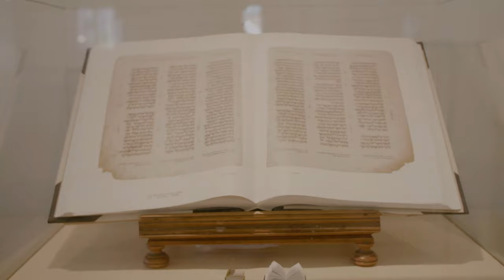Cernik | Komadić raja Hrvatske | Croatian piece of paradise | Croatia |4K|Hrvatska| Pointers Travel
Aktuelle Reiseangebote / Vacation Package Deals / Tur paketi

The municipality of Cernik develops tourist activities in several directions, among which religious and educational tourism is particularly emphasized. In addition to the increasing number of individual visitors, the value of content in Cernik has been recognized by many educational institutions in the county that organize educational trips for students to Cernik in order to expand their knowledge of local history.

Cernik has been inhabited since ancient times (Neolithic settlements on Slavči hill and in Cernicka Sagovina - Starčevo culture). Found in written historical sources, it is mentioned for the first time in 1255. In the early Middle Ages Cernik was the center of a large parish from Sava to Psunj in the Diocese of Pécs.

The Cernik fort and estate were mentioned in written monuments in 1363 as the property of the Desseffy de Csernek et Tarkeo nobles, and in the early Middle Ages, the tribe of Boric, Berislavic, and Desislavic (nobiles de Chernuk) came from here. Where their first fortress (town) Drinovac was was never determined. Most historians agree that the fortress Drinovac has always been rebuilt in the same place, in the area of ​​today's Baroque castle. This fort was built in the style of lowland forts. Wasserburg with trenches, bastions and water trenches. The Cernic fortress was erected on the eve of the Turkish conquests and was tasked with defending the approach to the royal town of Pozega. After World War II, the castle was nationalized, and since then it has not been significantly invested in its maintenance.

From 1728 the Franciscan monastery and the wooden church of Sv. Peter, who is today the center of culture and religious tourism. The monastery library has about 7000 books (two incunabula). The Gallery of Contemporary Art (the legacy of F. Kulmer and the donation of A. Bauer) has been opened at the monastery, where appropriate exhibitions of painting and sculpture works are held (Art Colony, Bićanić).

A part of the monastery houses the Museum of Exhibitions from the Holy Land (unique in Europe), and within the monastery circle, there is a small zoo, all accessible to organized groups.

Visitors can visit the renovated church of Sv. Leonard about 2 km away from the center of the town, the end of which is a miraculous well (according to folk tradition, the water from this source heals various diseases, infertility and protects against spells).

Remains of the medieval fortresses of Saga, Gracanica, and Podvrski are available for hikers and hikers. Cernik also houses one of the largest Jewish cemeteries in Croatia.

The Orasje fishing lake and the Bacica dam attract fishermen and the rich hunting grounds of Psunja are hunters (mouflon, deer, wild boar).

Village chapels and the remains of old rural architecture (kiri, bread ovens), as well as Slavonian cuisine and drinks, provide opportunities for rural tourism development.

As a peculiarity in Cernik, pork loaves are baked at the pig farm - an indigenous product of pastry cookies and minced meat for sausages baked in the oven. Private winemakers can find quality and top quality wines and Slavonian plum brandy, and good cuisine in the area.

About Pointers - Destination Management Company and Personal Travel Guide:
Pointers is a Destination Management Company and a free personal travel guide to take with you on your next adventure. Download Pointers Personal Travel Guide to quickly locate great destinations, attractions and events in Croatia and South Africa. Explore, discover and find the things you enjoy the most.